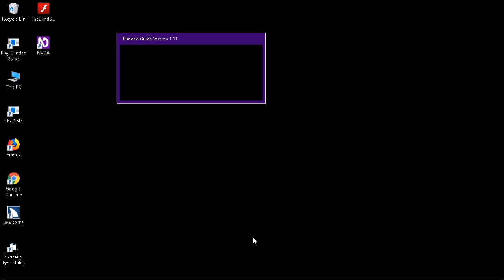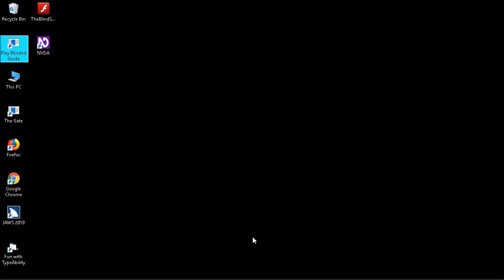Blinded Guide! A guiding game for the blind.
Hi guise! Welcome back to technology for blind youtube channel for a nother gaming video.
This game is called, blinded guide!
A game which is about a man who wonts to go around his house and we have to take care of him since he is a blind man.
So, watch the video and I hope you will enjoy this game play.

No no! this is not an unsuccessful game play of mine. So do not worry!

Or you can use the multy extra software to directly download the game.
By the way, if you are not aware of the software, here is a video which I’ve explained about the software, multy extra:

Signing out:
Mohomed Rashad!